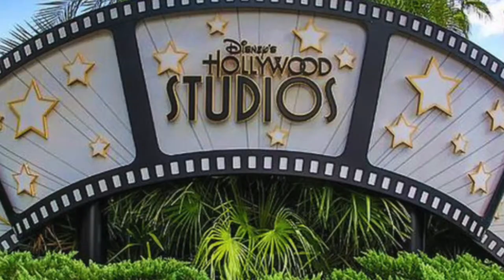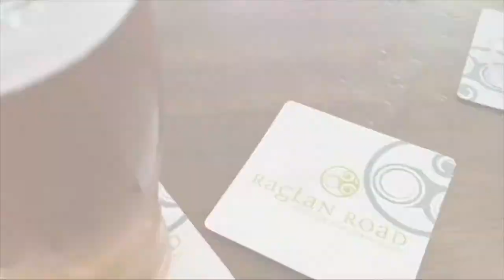How to Make Hollywood Brown Derby's Grapefruit Cake (BONUS Grapefruit Smoked Old Fashioned)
The Grapefruit Cake at The Hollywood Brown Derby in Disney's Hollywood Studios is one of the most unique sweet treats throughout all of the parks! Let me show you how I make it with another Bonus treat!

Be a part of our exclusive community receiving updates on upcoming videos, community chat, or even exclusive Live sessions of upcoming recipe videos! You’ll learn a bit about a French kitchen’s hierarchy, too!

Links are also in the banner of our channel page!